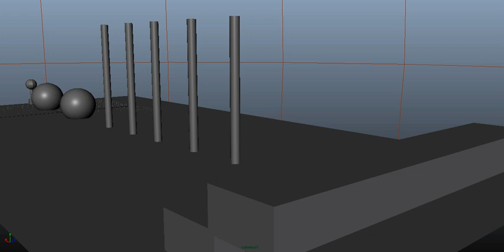squshy box 2